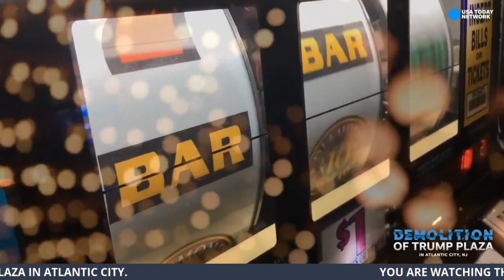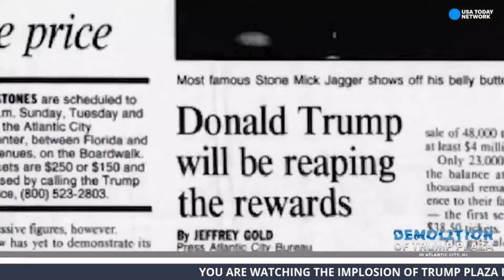Trump Plaza implosion in Atlantic City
The remaining tower of the Trump Plaza hotel and casino on the Atlantic City boardwalk is set to be demolished this morning. We have live coverage, commentary and several angles on the building implosion.